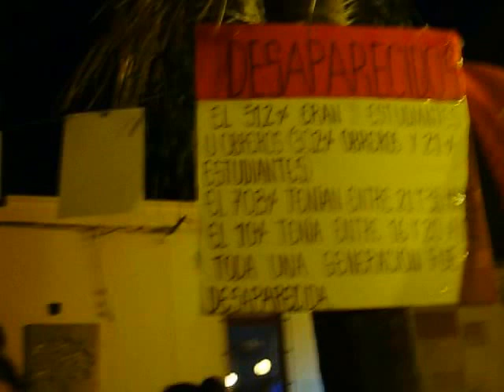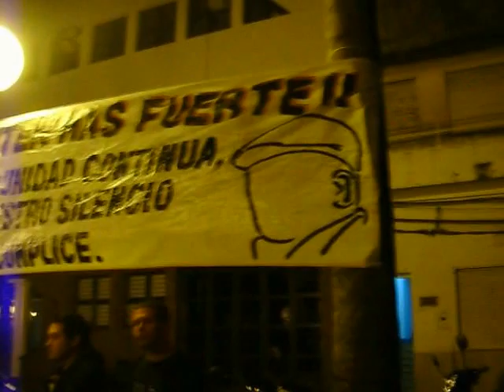La FEDE CORRIENTES. 24 de Marzo 2012